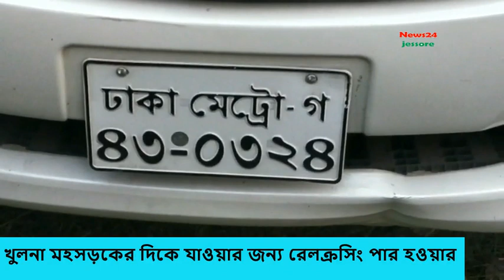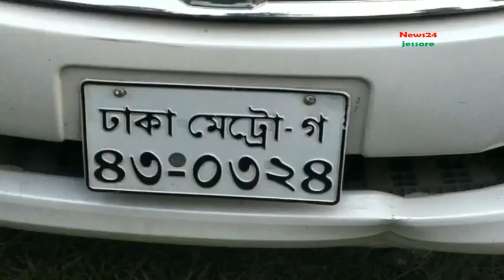যে কারণে যশোরের অভয়নগরে ট্রেনের সাথে প্রাইভেট কারের সংঘর্ষে চারজন নিহত, আহত ২ (ভিডিও)